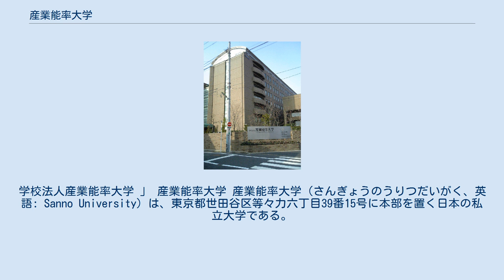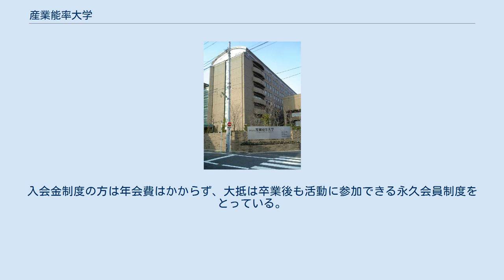産業能率大学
学校法人産業能率大学 」 産業能率大学 産業能率大学（さんぎょうのうりつだいがく、英語: Sanno University）は、東京都世田谷区等々力六丁目39番15号に本部を置く日本の私立大学である。
1979年に設置された。
大学の略称は産能大。
 1979年の創立以来、産業能率大学を校名としていたが、1989年（平成元年）より「産能大学」（さんのうだいがく）と変更、2006年4月より再び産業能率大学に変更した。
2013年には、経営学部にマーケティング学科を開設。
大学通信教育課程を置いており、通信教育の学生数の方が通学生より多い大学として知られる。
 設置者である学校法人産業能率大学が、Jリーグ・湘南ベルマーレのオフィシャル・クラブ・パートナーとなっており、コラボレーションとして湘南キャンパスにある情報マネジメント学部に「スポーツマネジメントコース」を置いている。
放送大学と単位互換協定を締結している。
 上記3キャンパスのほか、東北事業センター（宮城県仙台市）、東日本事業部（東京駅前のサピアタワー内）、中部事業部（愛知県名古屋市）、西日本事業部（大阪市）、西日本事業センター（広島市）、九州事業センター（福岡市）を有する。
 かつて全日本選手権準優勝になり、元プロ野球審判員を輩出した軟式野球部などがある。
通信教育課程の学生はサークルへの参加は認められていない（いわゆるインカレサークル等に参加するのは自由）。
 通信教育課程には、学生会があり、科目修得試験に向けた自習型の学習会、講師を招いた講演会型の学習会、また大人の社会科見学的なイベントや科目修得試験終了後等に懇親会を行なっている。
この学生会は都道府県の名前を冠したものと、学習分野に特化したものがあるが、どれも居住地や所属コースに関係なく、加入することができる。
入会金制度を取る会と年会費制度をとる会がある。
入会金制度の方は年会費はかからず、大抵は卒業後も活動に参加できる永久会員制度をとっている。